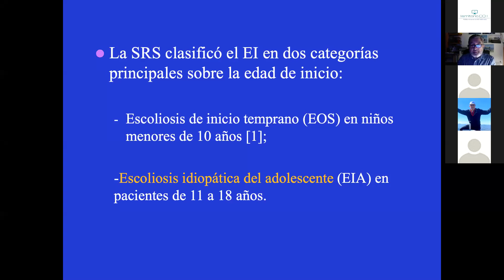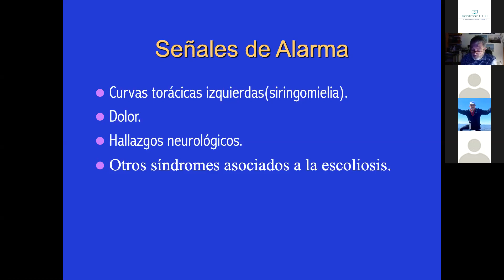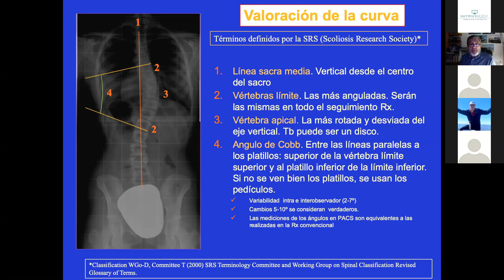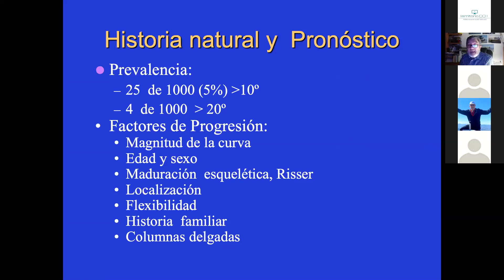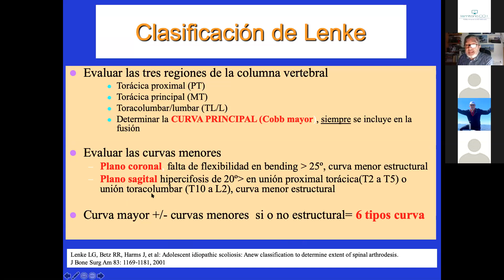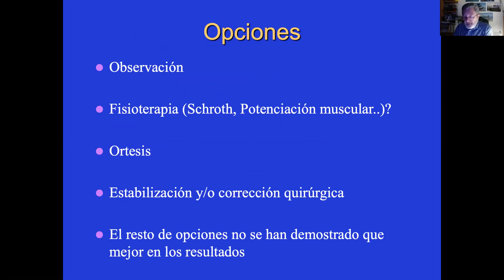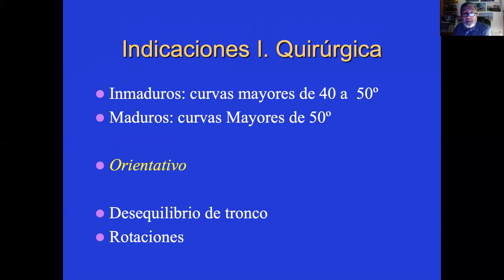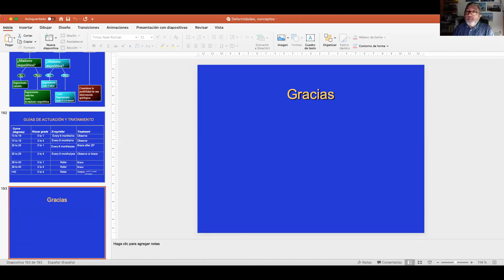ESCOLIOSIS DEL ADOLESCENTE. DIAGNÓSTICO Y TRATAMIENTO - DR. ANTONIO MARTÍN BENLLOCH